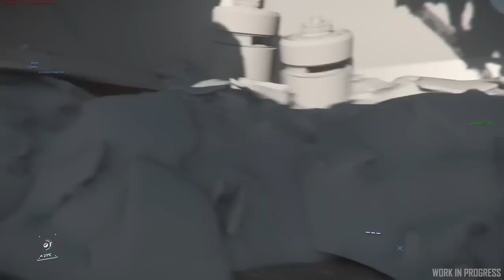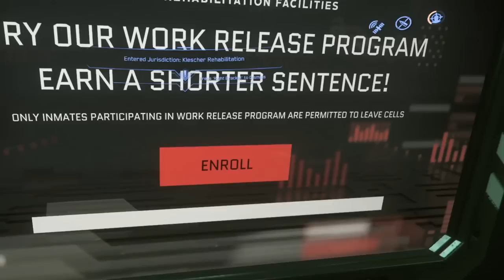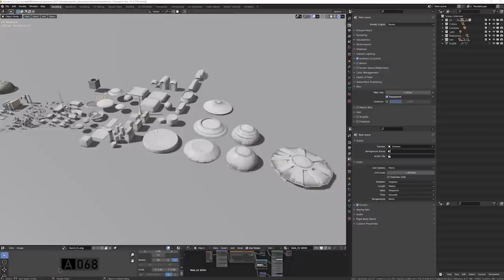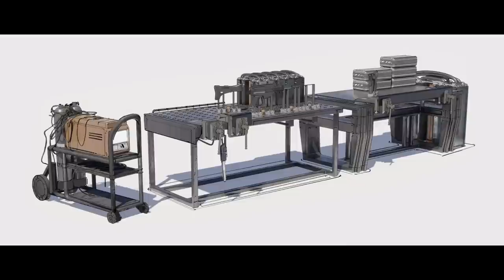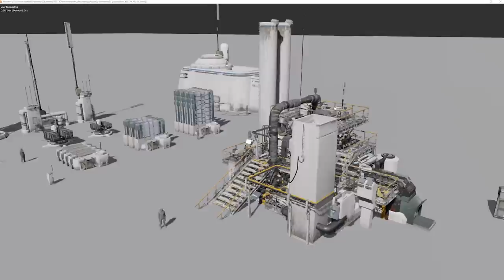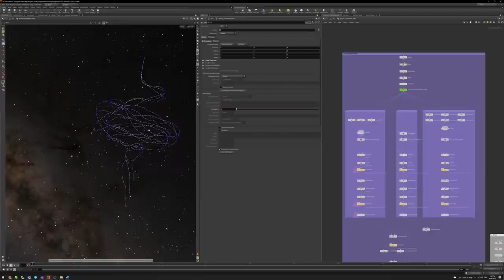Star Citizen: Are You a Pyro Player?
(Sorry I had to upload this twice, the first did not have the member recognition)

The more we learn about Pyro the more we learn that it is going to be very different than Stanton.  Sure everybody will go there at the start just to see the new place.  But only a few will stay and make it their long term home of operations.  I discuss who they might be and what are the challenges that they will face.

0:00 Introduction and Background
1:16 Are you ready for a challenge?
2:38 Consequences that don't go away easily
4:46 Politics will need to have attention paid.
6:10 Scarce Services
7:27 Habs
8:15 Ship Storage and Retrieval
9:06 Medical
10:05 Refining
10:46 Reloading
11:18 Repair
12:23 Insurance Claims
13:18 So is it all Negative?
14:02 Next, the Pyro Org
14:28 Wrapup and Giveaway